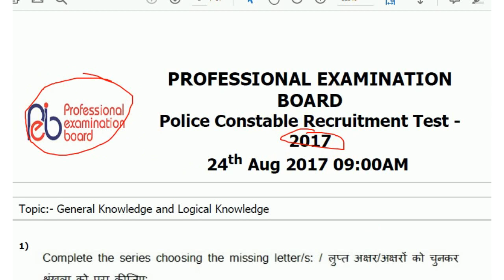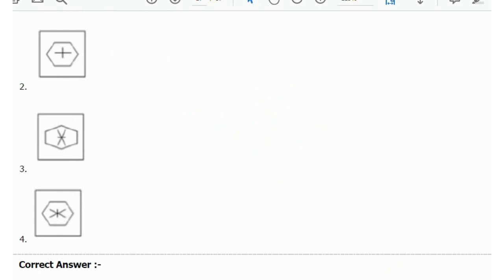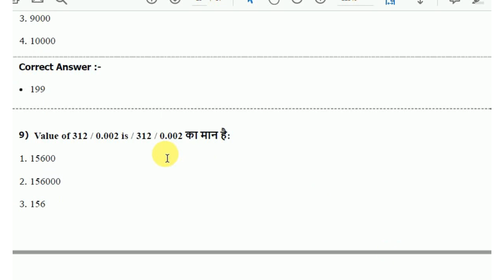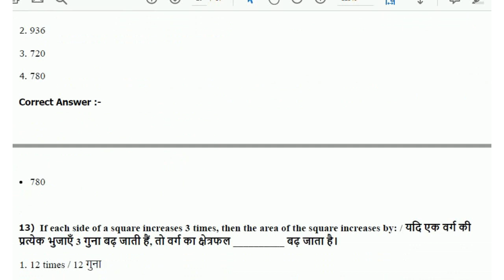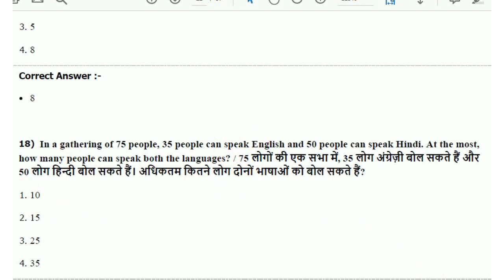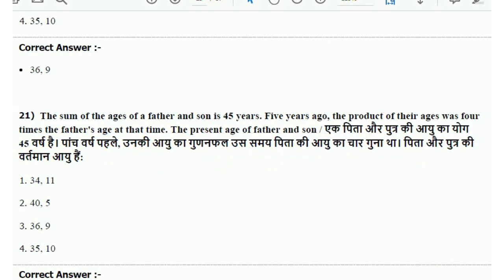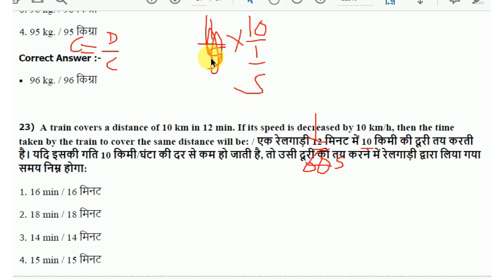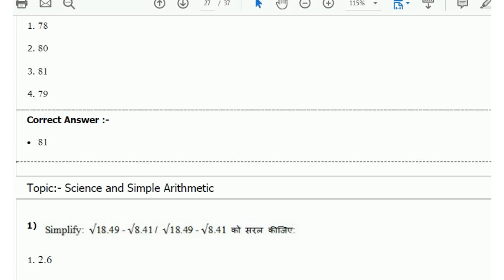MP police vacancy 2019 SET 31th old paper solutition in hindi